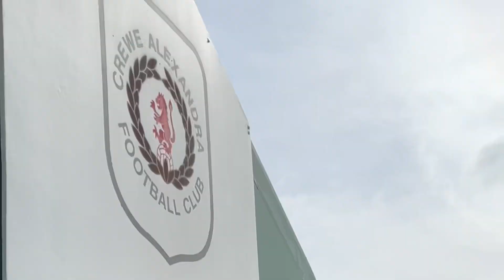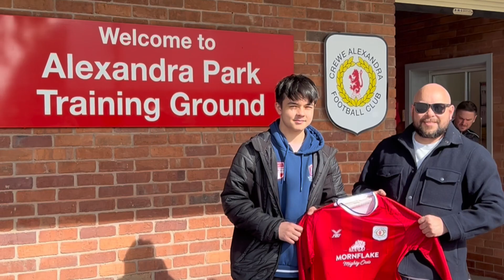A morning with Crewe Alexandra FC and our competition winners🏆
Congratulations to Des & Finley who won our Swansway X Crewe Alex FC competition! They enjoyed a morning at Crewe’s training ground with a tour, a meet and greet with players, a signed shirt and watched as they prepared for the next game! A huge thanks to Crewe Alex FC for their hospitality and the players for making it a day to remember!